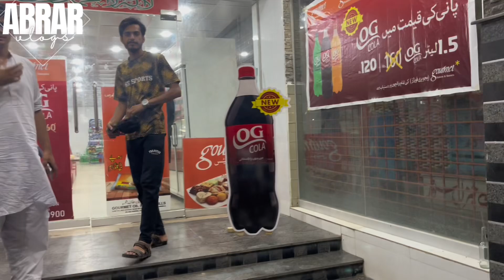Dosto K St Bht Enjoy Kiya || Daily Vlogs